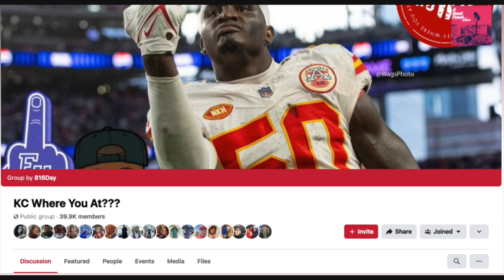Shameless Plug 🔌: Askin All Them Questions | A Small Crowd | Episode 6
We have a little fun with a few special guests from the Kansas City Metro Area! Our desire is to 🔌 what it is that our guests do around the city. They help make things go round and we, on "A Small Crowd", would like to highlight them and learn just a little bit more about them.

00:00 Pre-Intro
01:26 Show Intro
02:33 Plug and Introduce the Cast
14:04 What Advice would you give your younger self?
15:50 Are you willing to ask for help when you need it?
20:58 *FIRE QUESTION* Would you rather have more frequent sex or better sex?
26:53 Are you more book-smart or street-smart?
32:42 What makes you feel appreciated?
38:19 How do you unnecessarily spend money?$
44:20 *FIRE QUESTION* What 3 things make someone good in bed?
54:40 Is it harder to forgive yourself or others?
58:19 What’s your favorite family tradition?
01:16:42 Where would you volunteer if you had a free day tomorrow?
01:21:49 *FIRE QUESTION* Would having sex in a public place turn you on?
01:27:18 What change did you make in your life that you are most proud of?
01:31:10 Outro